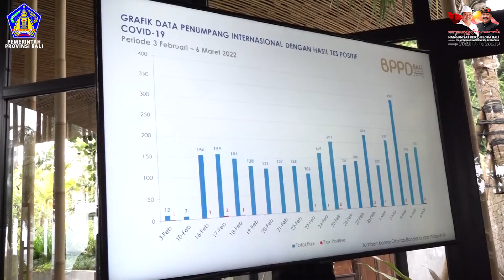Sambut Wisatawan Eropa, Wagub Cok Ace Minta Industri Pariwisata Mempersiapkan Diri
Denpasar – Minggu ini banyak kabar baik datang untuk kalangan pariwisata. Berbagai relaksasi perjalanan terutama bagi Pelaku Perjalanan Luar Negeri (PPLN) pun diberlakukan oleh pemerintah. “Per 7 Maret 2022, akhirnya perjuangan gigih kita, yang juga merupakan aspirasi pelaku pariwisata disetujui pusat, yaitu Bali bebas karantina serta pemberlakuan Visa on Arrival.”

Demikian diungkapkan oleh Wakil Gubernur Bali Tjokorda Oka Artha Ardana Sukawati (Cok Ace) saat menjadi keynote speaker dan membuka Diskusi Perkembangan Terbaru Wisatawan Eropa Pasca Pandemi, bertempat di Byrdhouse Lounge, Segara Village Hotel, Sanur, Denpasar, pada Kamis (10/3/2022).